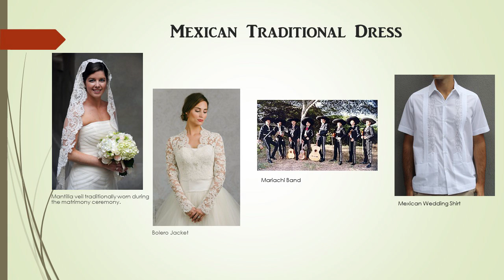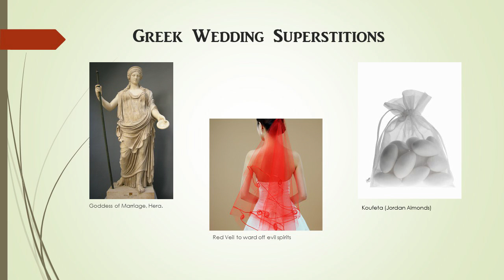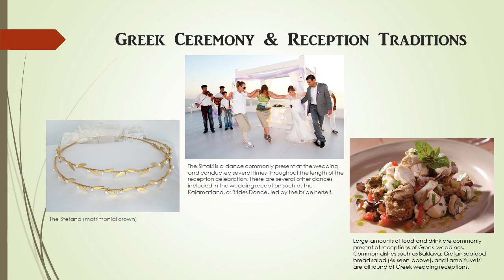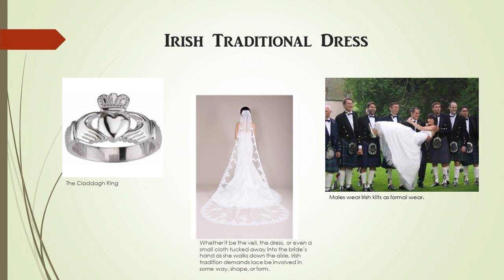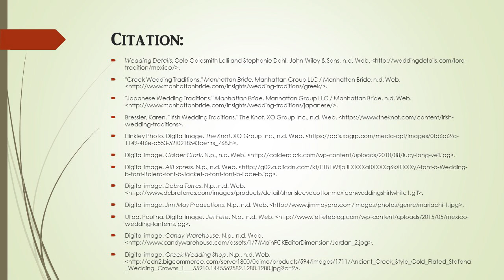Weddings of the World (Final)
EDUC 405.01W Multimedia Presentation
Topic: Cultural Traditions